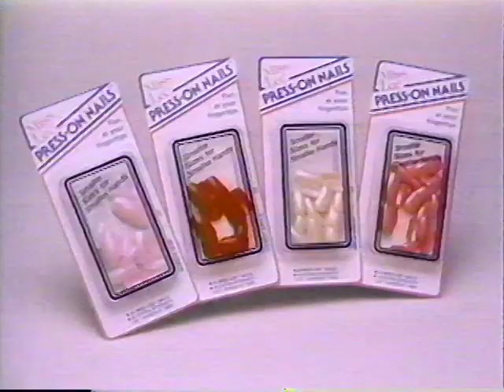The Gong Show 1988/89